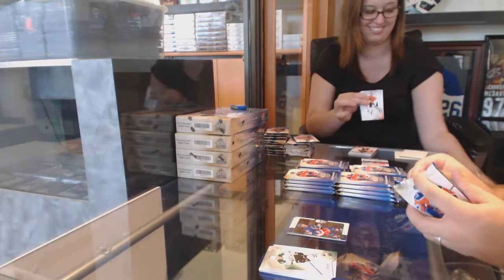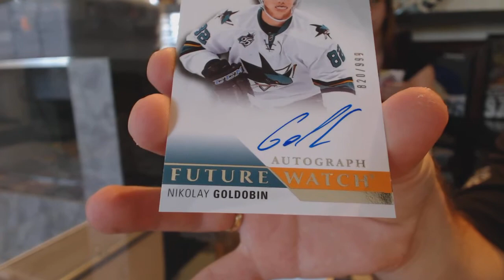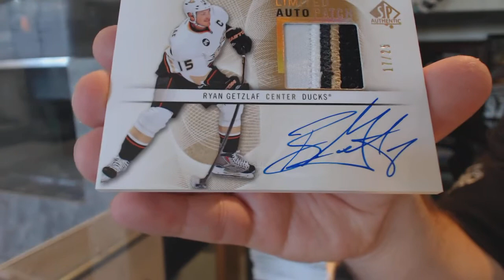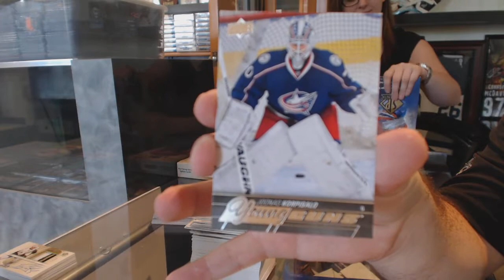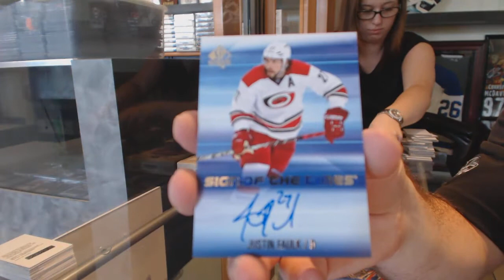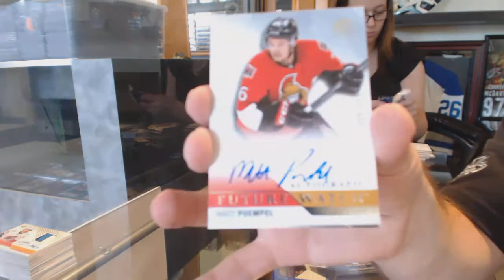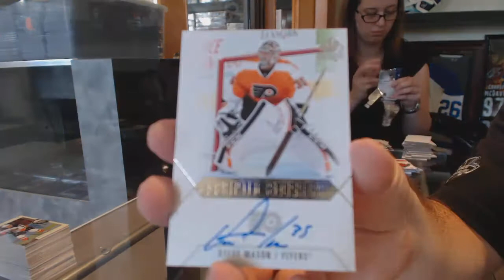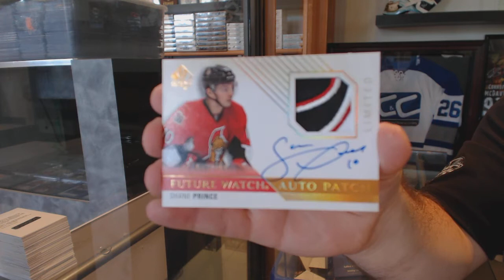15-16 Upper Deck SP Authentic Hockey 6 Box Break - C&C GB #6362